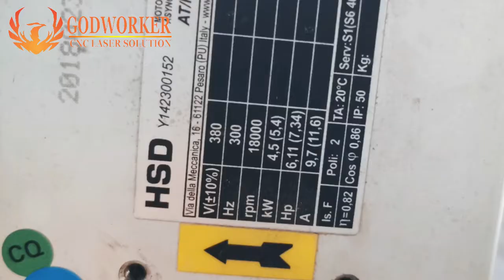Italy HSD 4.5KW woodworking machine GW-1325M cnc router for engraving MDF door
This is Customized CNC Router test engraving MDF Door before shipping.

Machine Configurations:
* Italy 4.5KW spindle;
* 35mm HIWIN Linear rail + 25mm Gear rack;
* Mach 3 Wireless wheel controller;
* YAKO Servo Motor;
* Germany Igus Cable;
* Schneider electric parts;
* Folin Inverter;

If you interested in, welcome to contact with us.